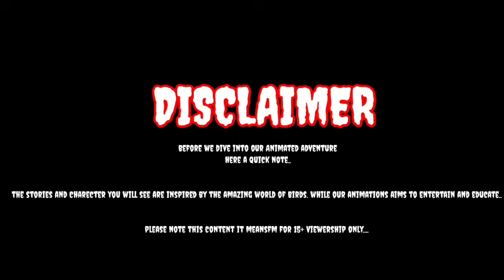Tiki Chadhei ra 3t kahani|ଟିକି ଚଢ଼େଇ ଓଡ଼ିଆ ଗପ|Moral Stories|Cartoon Story|Odia Gapa